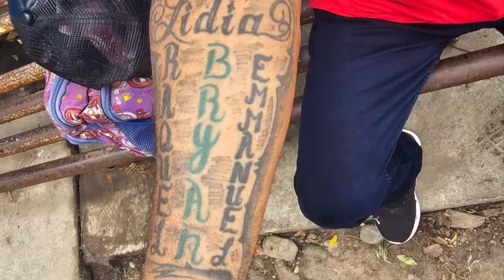guerra contra pandillas regimen de exepcion de nayib bukele capturando pandilleros dia y noche